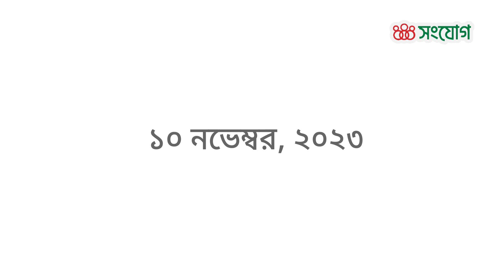নেছারিয়া হাফেজিয়া মাদরাসা ও এতিমখানায় সংযোগের ফুড প্যাকেজ উপহার ।। ProJog - Protein For all